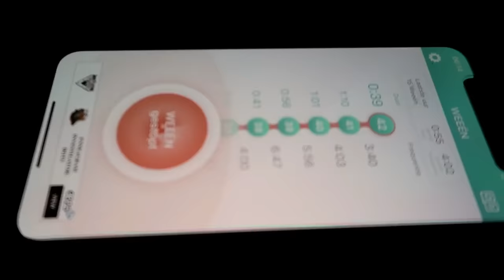De bevalling || #136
Lieve Patatties,